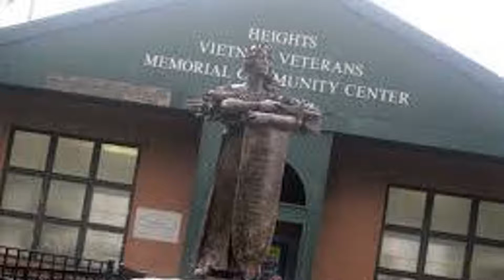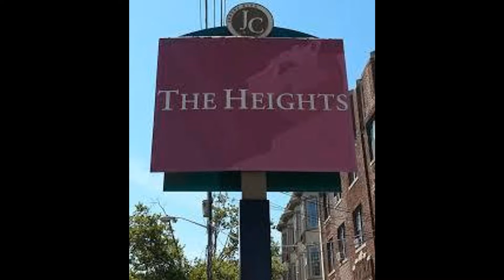The Funky JCs by The Funky JCs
Michael Advensky - Drums
Arthur Rodriguez - Guitar
Mike Todd - Bass